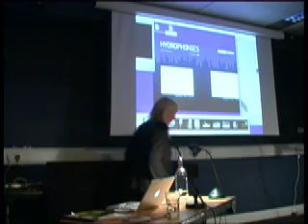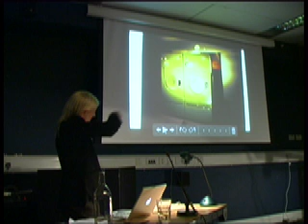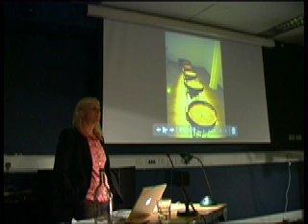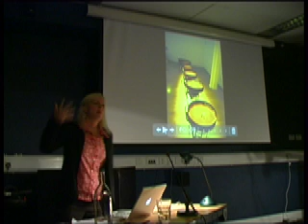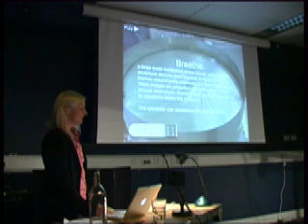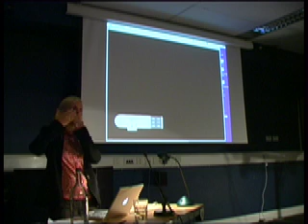Caroline Locke Day 5 Lovebytes 2007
Caroline Locke introduced elements of her past work and current practice, which includes installation, performance and video, as well as working with water and the sight of sound in her hydophonics work.